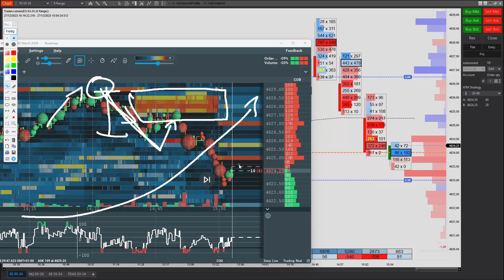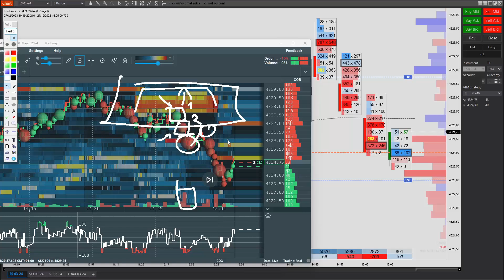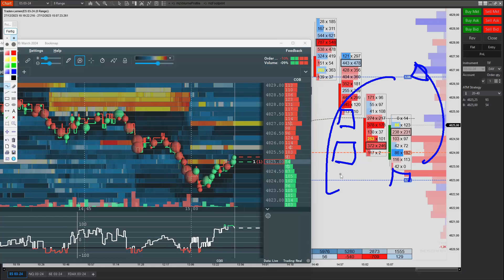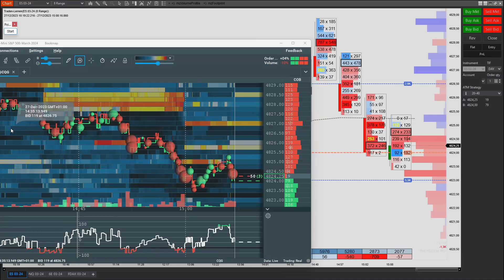Bookmap vs. Footprint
Hallo Leute,